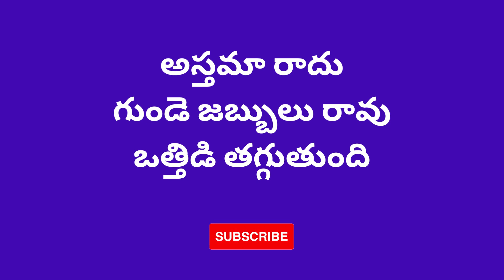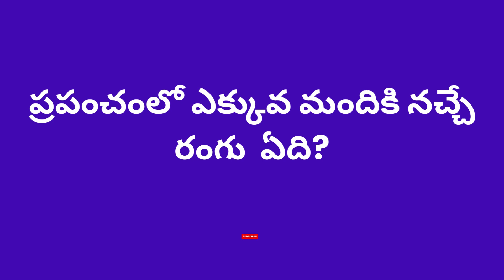GK Question and Answers